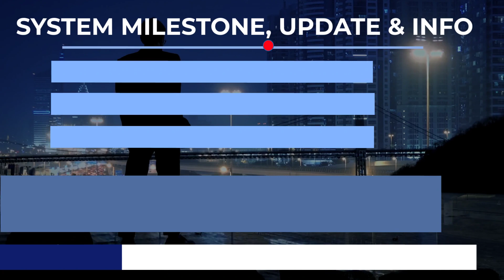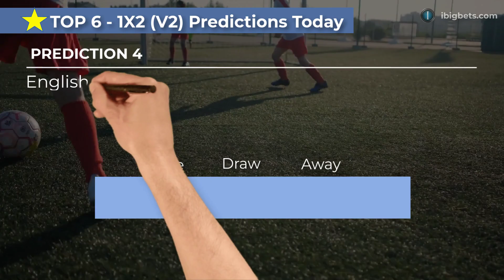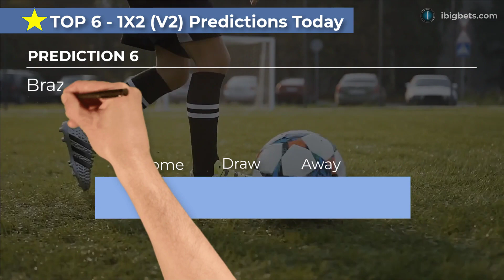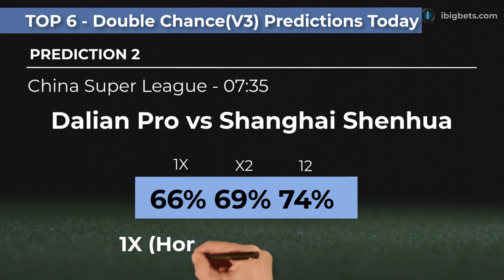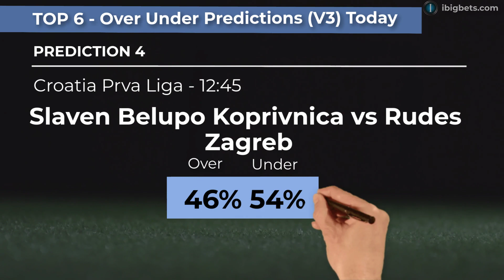FOOTBALL PREDICTIONS TODAY 05/08/2023|Brazil Serie A Prediction |SOCCER PREDICTIONS@ibigbets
Free Football Prediction Today
Day 298/100 1X2 Football Predictions 100 days challenge passed | Match Odds Betting Tips Today
Day 22/100 Predictions of the day | bet of the day
 Santos vs Atletico Paranaense1X2 prediction
 Brazil Serie A - 15:001X2 Prediction
 Southend United vs Oldham Athletic1X2 prediction
 England Vanarama National League - 10:00Match odds prediction
 Preuben Munster vs Borussia Dortmund (Youth)1X2 prediction
 Reading vs Peterborough United1X2 prediction
 Charlton Athletic vs Leyton Orient1X2 prediction
 Internacional RS vs Corinthians Paulista (SP)1X2 prediction
 Gimpo FC vs FC Anyang Over/Under prediction
 KOR D2 - 07:00 Over/Under prediction
 Rakow Czestochowa vs Warta Poznan Over/Under prediction
 Poland Ekstraklasa - 09:00 Under/Over prediction
 Wisla Krakow vs Stal Rzeszow Over/Under prediction
 Poland Division 1 - 11:30 Over/Under 2.5 prediction
 Slaven Belupo Koprivnica vs Rudes ZagrebOver/Under prediction
 Croatia Prva Liga - 12:45Over/Under 1.5 prediction
 Japan Women's(N) vs Norway Women'sOver/Under prediction
 Switzerland Women's(N) vs Spain Women'sOver/Under prediction
 Preuben Munster vs Dortmund(Am) Handicap prediction
 German 3. Liga - 08:00 Handicap prediction
 Sochaux vs Guingamp Handicap Betting tips
 France Ligue 2 - 13:00 Asian Handicap Betting tips
 Dunfermline vs Airdrieonians Handicap prediction
 SCO LCH - 10:00 Handicap Picks
 Stromsgodset vs Valerenga Handicap prediction
 NORWAY ELITESERIEN - 11:59 Handicap tips
 Krylya Sovetov Samara vs FK Rostov Handicap prediction
 Spartans vs Clyde F.C. Handicap prediction
 Preuben Munster vs Borussia Dortmund (Youth) prediction
 German 3. Liga - 08:00 prediction
 Dunfermline vs Airdrieonians prediction
 SalPa vs TPS Turku prediction
 Santos vs Atletico Paranaense double chance prediction
 Brazil Serie A - 15:00 double chance prediction
 Dalian Pro vs Shanghai Shenhua dc prediction
 China Super League - 07:35 dc prediction
 Watford vs Queens Park Rangers (QPR) dc prediction
 Charlton Athletic vs Leyton Orient dc prediction
 Gornik Zabrze vs Piast Gliwice dc prediction
 Synot Slovacko vs Sigma Olomouc dc prediction